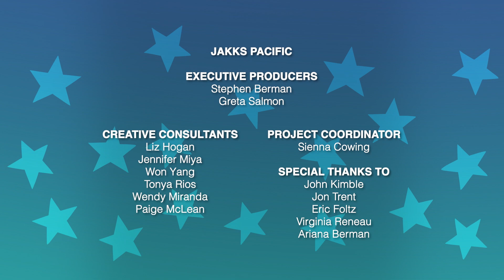Rest Intentions 🚨 _Full Episode 9🐴 Wild Manes